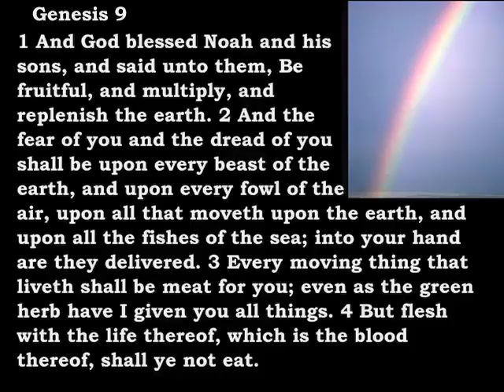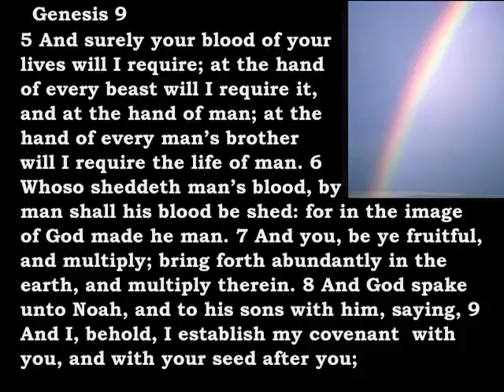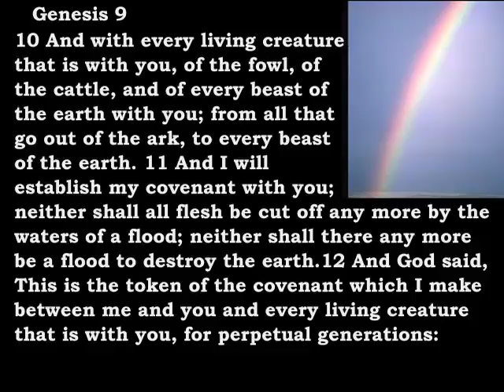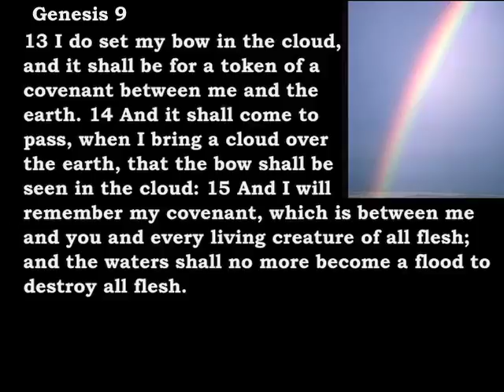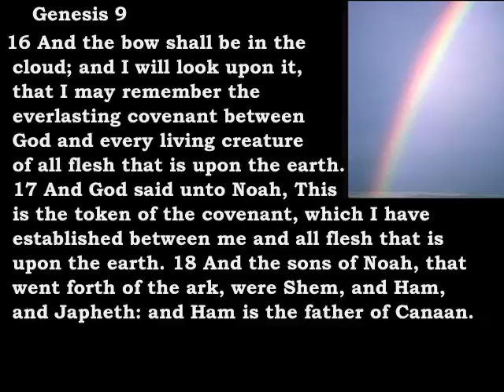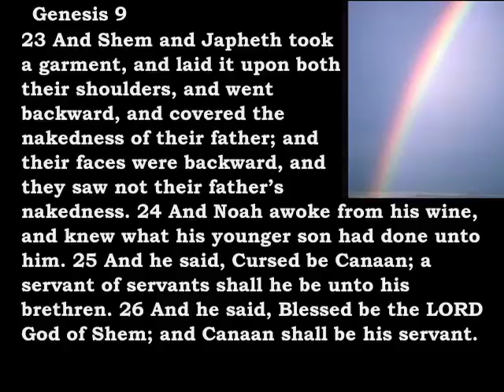Bible Reading Genesis 9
Genesis 9:
1 And God blessed Noah and his sons, and said unto them, Be fruitful, and multiply, and replenish the earth.
 2 And the fear of you and the dread of you shall be upon every beast of the earth, and upon every fowl of the air, upon all that moveth upon the earth, and upon all the fishes of the sea; into your hand are they delivered…

Genesis 9 is a blessed reminder of our unchangeable LORD God who from the beginning  leads man to focus on being fruitful, and multiply!